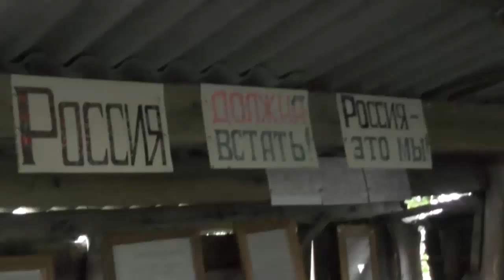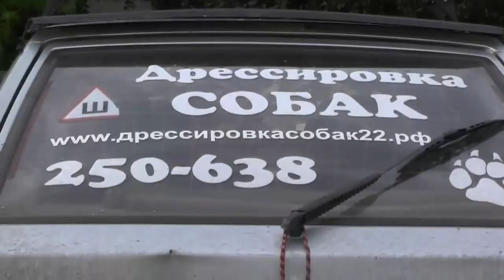Гости. 16.08.2014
В данной записи участвует: Игнатий Лапкин. 2014 год